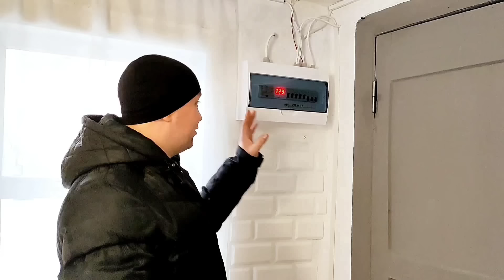ОБЗОР ДОМА 72м². РумТур по нашему Дачному Дому.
Приветствуем Вас, дорогие наши зрители и гости канала!!!
Нас зовут Роман и Виктория. В этом видео мы сделаем обзор нашего дачного, который мы приобрели несколько лет назад за очень маленькую цену. На данный момент в доме частично сделан ремонт и реставрирована мебель.
Надеемся, что Вам будет интересно посмотреть этот обзор!
Устраивайтесь поудобнее!

СБЕР: 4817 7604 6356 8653 Виктория Владимировна
Maestro: 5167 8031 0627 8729